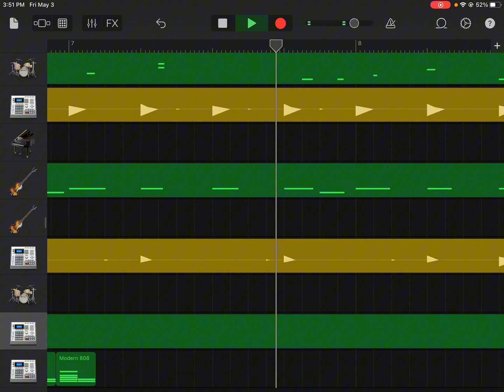Rate this beat